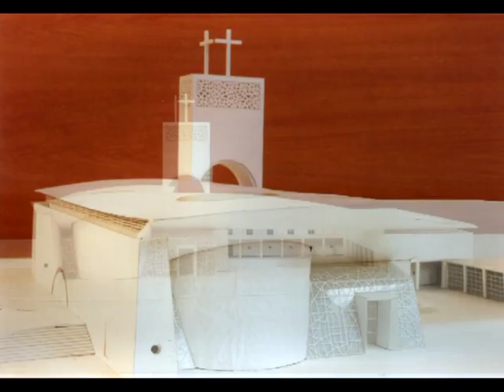Don Petar Šimić - život i rad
Kratki petominutni video zapis o životu i radu našeg don Petra Šimića (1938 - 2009);